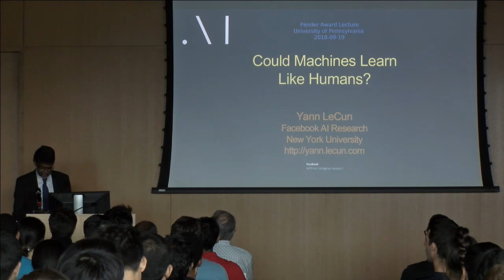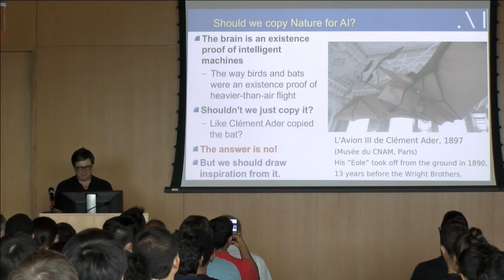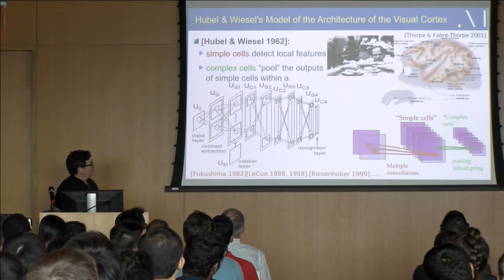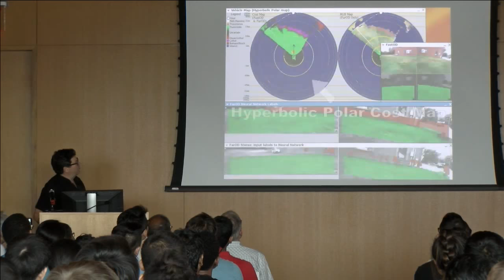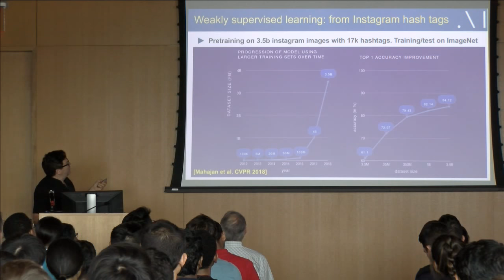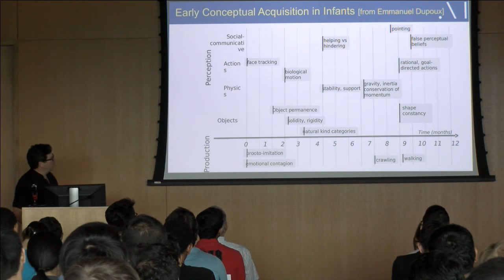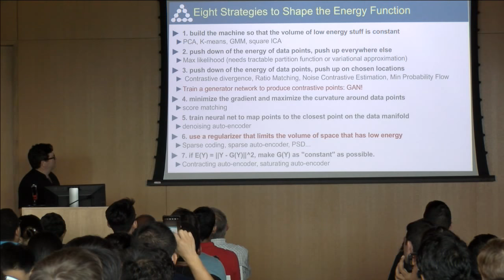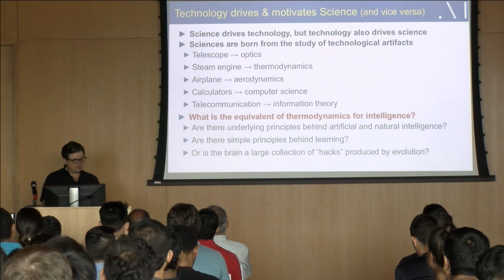2018 HAROLD PENDER AWARD LECTURE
"Could Machines Be More Like Humans?"
Yann LeCun
Vice President and Chief AI Scientist, Facebook
Silver Professor, New York University

Start 0:00
Vijay Kumar 0:03
Daniel E. Koditschek 02:15
Yann LeCun 05:49
Q&A 1:09:08
HAROLD PENDER AWARD 1:18:23